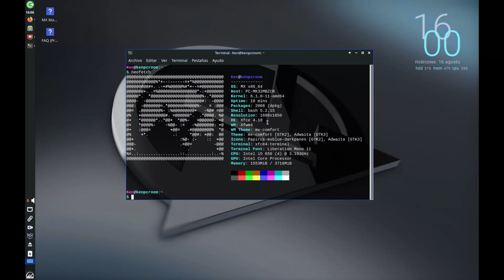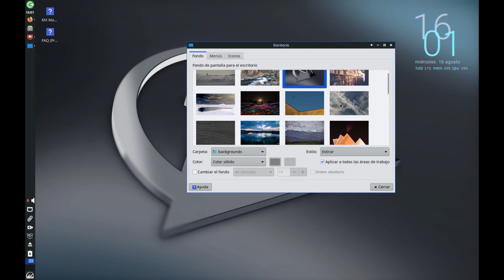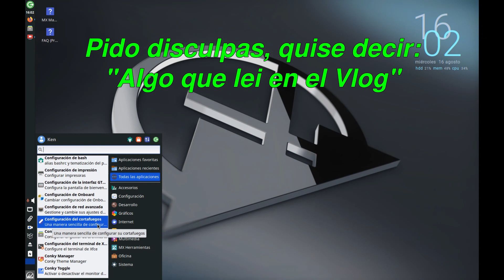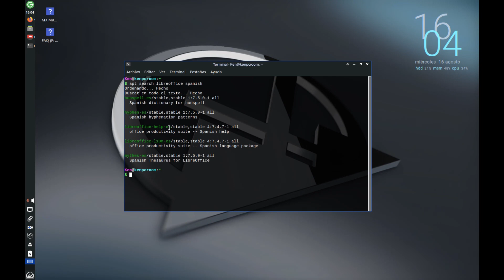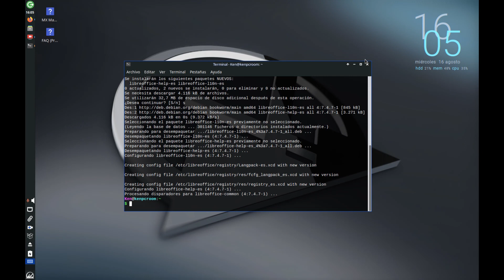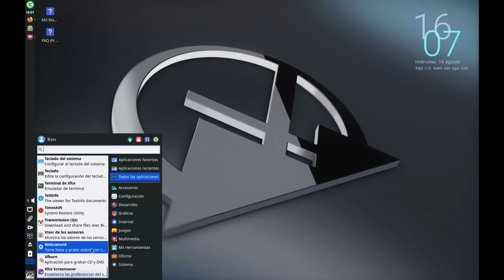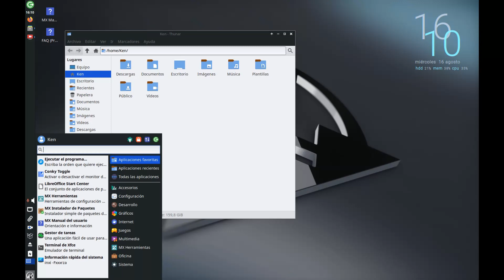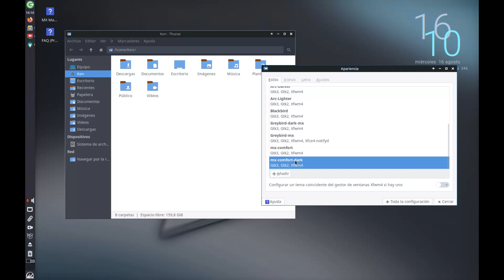MX Linux 23 XFCE Vistazo rápido